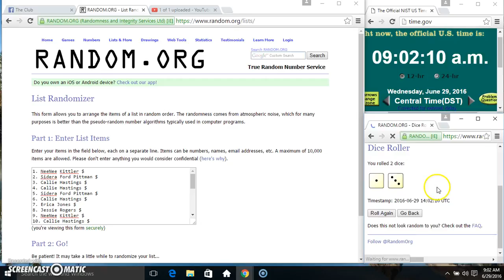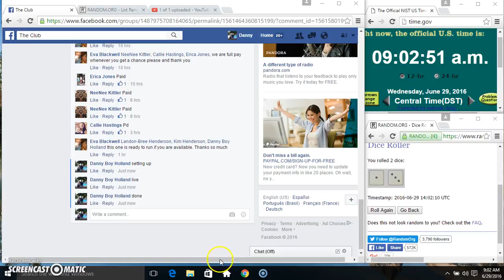personal razz 3